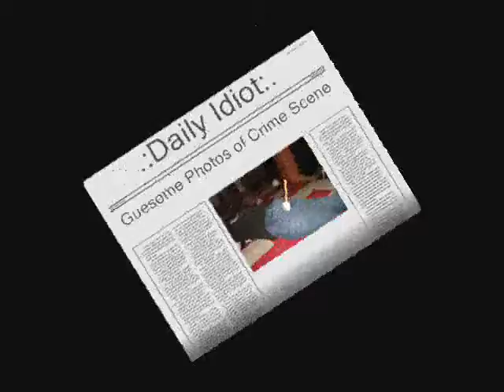the spatula slasher